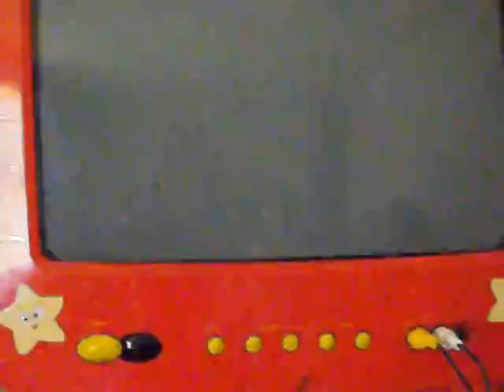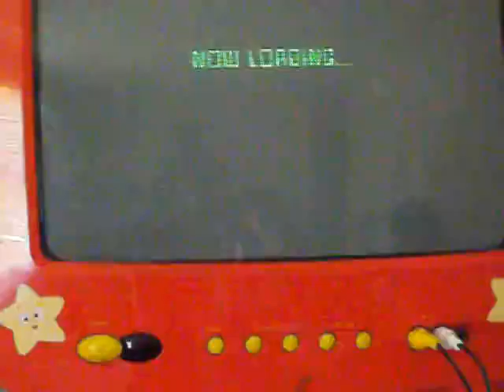scooby doo ciber chase part 2